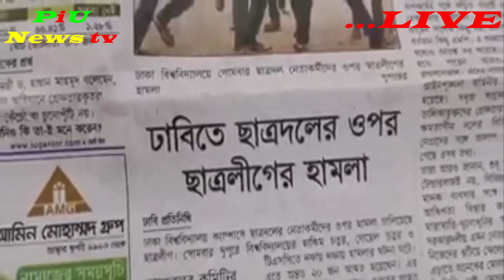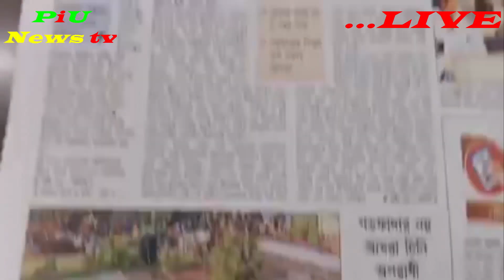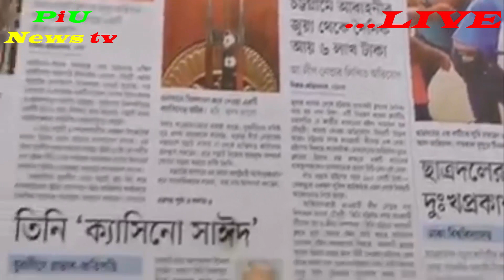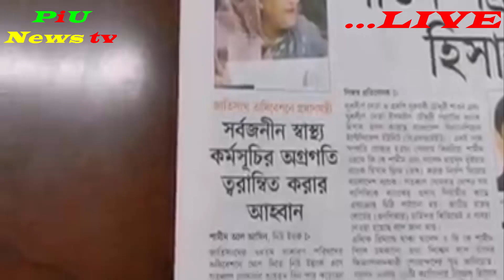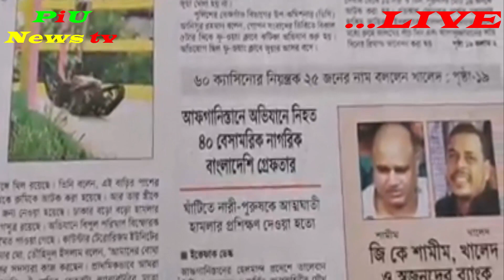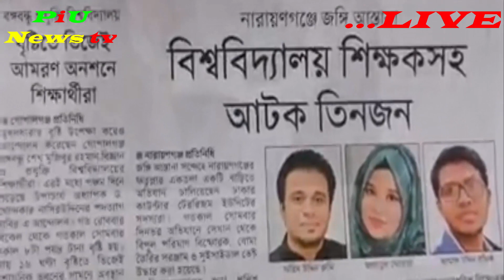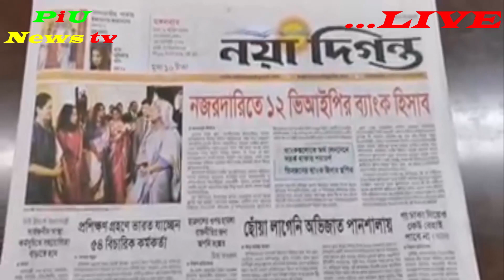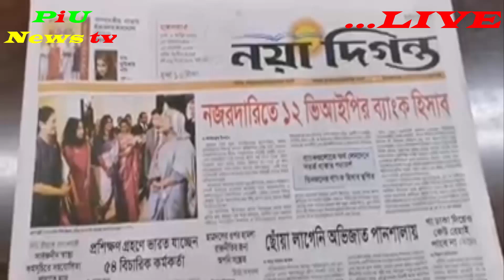LIVE ভিডিওতে সংবাদপত্রের শিরোনাম নিয়ে আয়োজন 'আজকের সংবাদপত্র' ! ২৪ সেপ্টেম্বর ২০১৯, PiU News tv, Upd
LIVE ভিডিওতে সংবাদপত্রের শিরোনাম নিয়ে আয়োজন 'আজকের সংবাদপত্র' ! ২৪ সেপ্টেম্বর ২০১৯, PiU News tv, Updated News